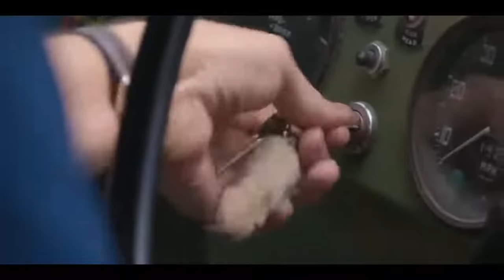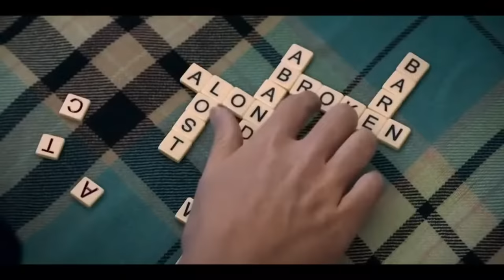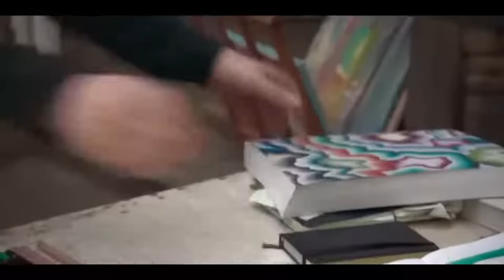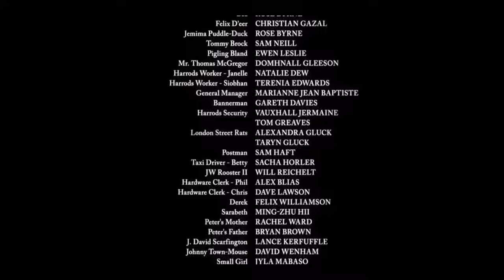PEDRO O COELHO 2 FILME COMPLETO EM PORTUQUES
DA AQUELA (FORÇA) E SE (GOSTOU)